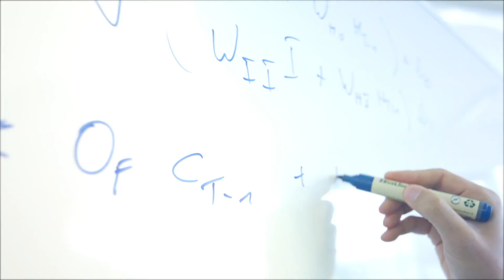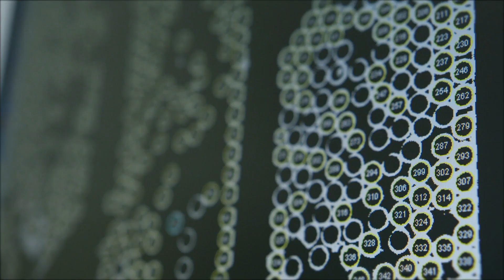Imec Corporate video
At imec we create possibilities, possibilities that shape our future. One with healthier people, safer transportation, streamlined logistics and manufacturing, smarter cities and cleaner energy. We use brains and science to advance microchips and software. We combine them to create a meaningful change in our society.